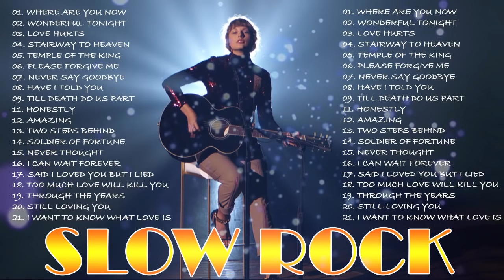U2, Dire Straits, Aerosmith, Bon Jovi, Eagles, Scorpions, LedZeppelin - Slow Rock Songs Collection